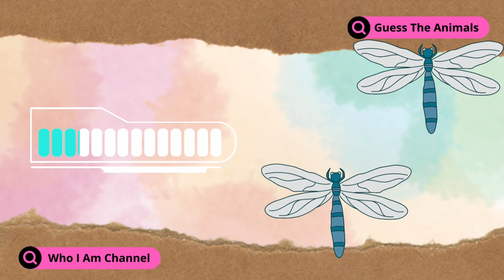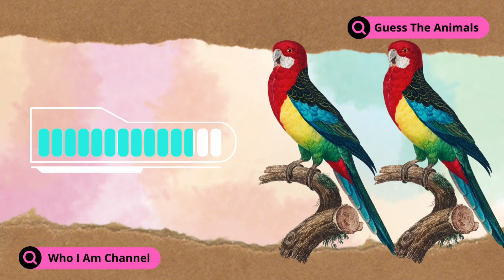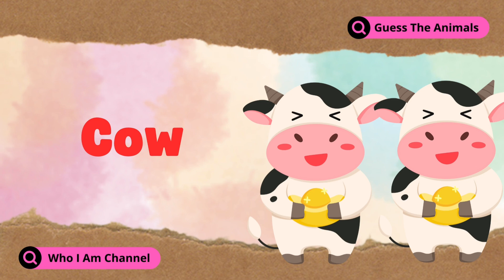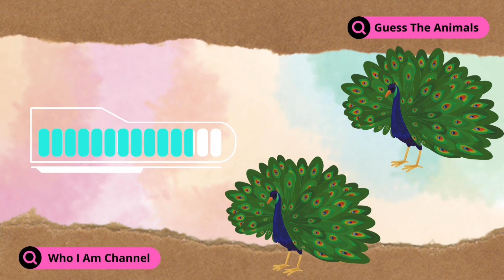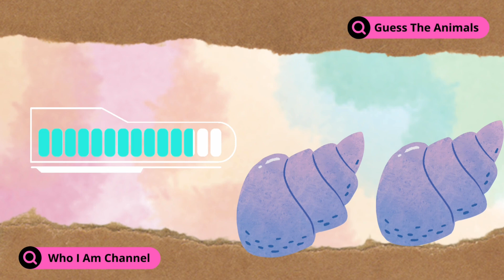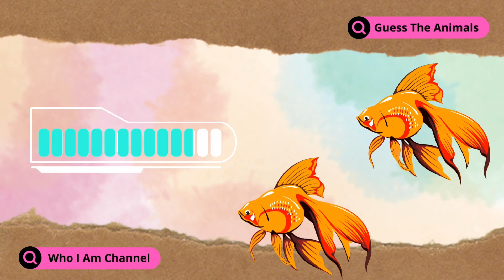Guess The Animals By Animated Picture // Student Learn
Who I Am Channel is here with the concept of learning while playing quizzes. This channel will also bring you to know interesting facts about the answer to the .